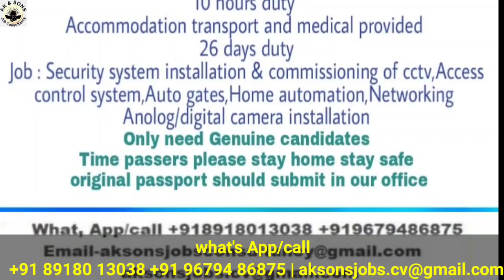cctv technician jobs in Oman | oman latest jobs vacancies 2021| gulf job 2021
Our Channel Videos perpose Share to Knowledge And Information Only. Any kind of lose and profit Channel is not Responsible.
Help to increase your knowledge Only

SUCCESS STORIES

Success story

Success story

Success story

Success story

Success story

Success story

Success story

Success story